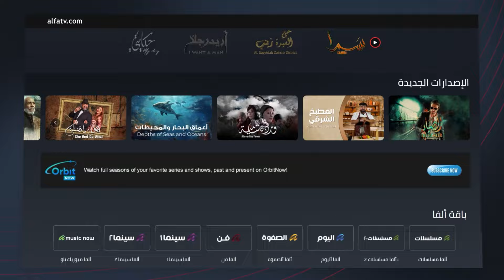فاتن شعبان بتصريح صادم: أن غبت عن الوسط عمدًا وكنت أسيب ابن عند حماتي وأسافر!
الفنانة فاتن_شعبان بتصريح صادم في قعدة_ستات: "أن غبت عن الوسط الفني عمدًا وكنت أسيب ابن عند حماتي وأسافر"! كما أكدت: "أنا زملكاوية من لما كان عندي 5 سنين". التفاصيل مع الإعلامية مروة_صبري عبر قناة ألفا_اليوم.